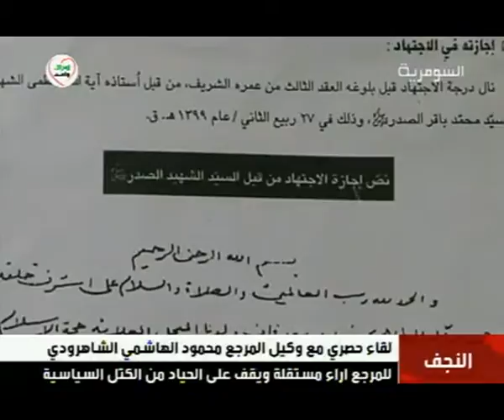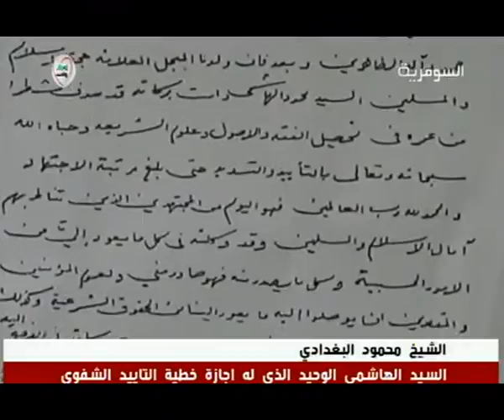الشاهرودي قد يأتي الى العراق خلال الايام المقبلة 14 11 2011